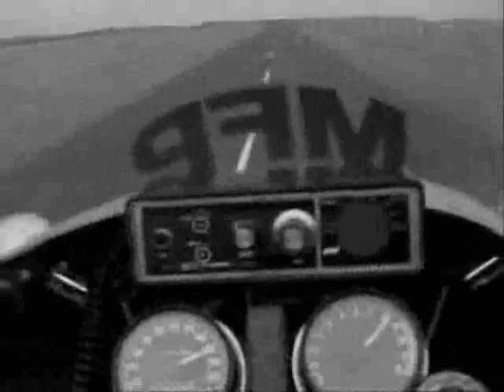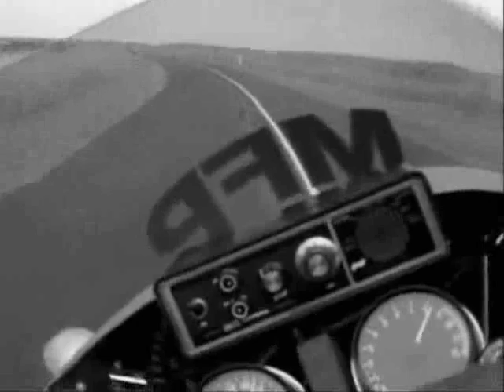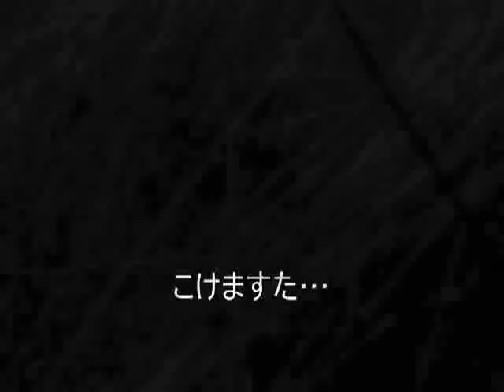お帰りなさいグース MAD MAX Parody2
マッドマックスで鮮烈なイメージを焼き付けた
ナイス・ガイ「ジム・グース」が帰ってきた!
彼は日本の走り屋達に峠で熾烈なバトルを挑んだ
あの伝説の走りが今ふたたび繰り返されるのか！
Welcome home! Goose.
He challenges agin and fights with Japanese riders on the mad roads.